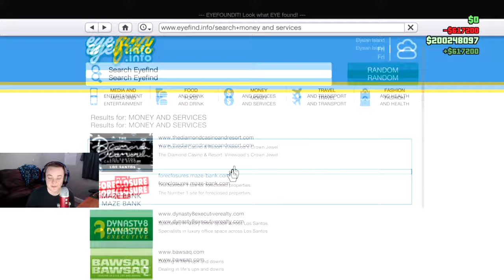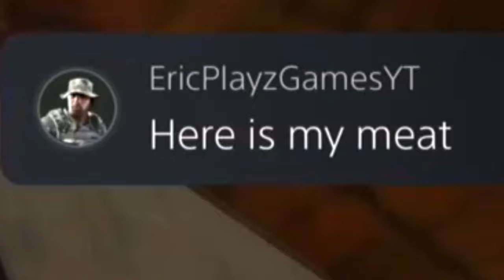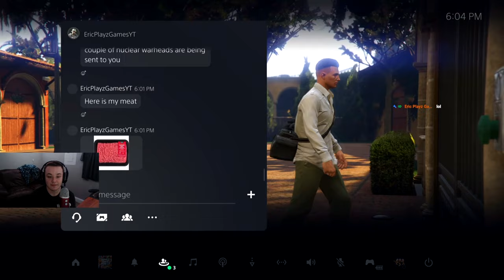Hitting $200 Million In GTA Online but chat gets me demonetized...